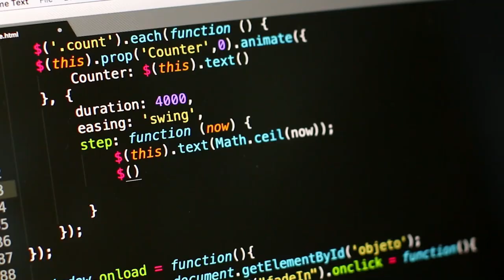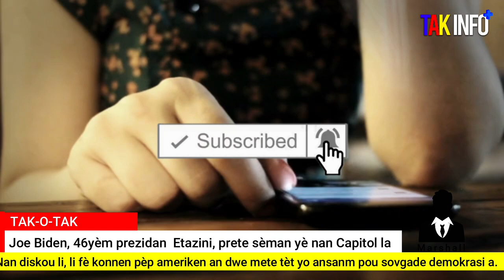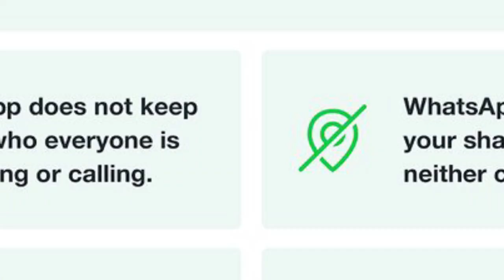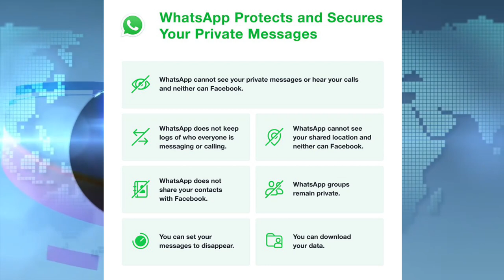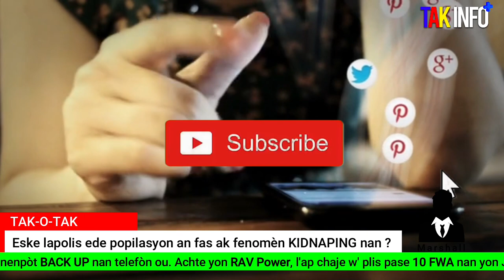Gwo dosye sou Whatsapp Ayisyen pral paka sèvi ankò + Babouzeyid di madam li pitit la pa pou li